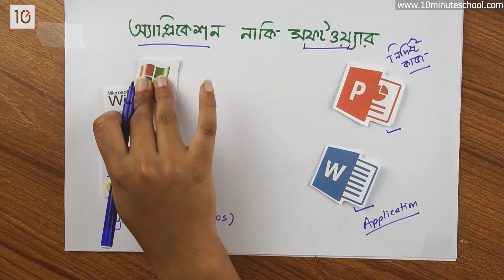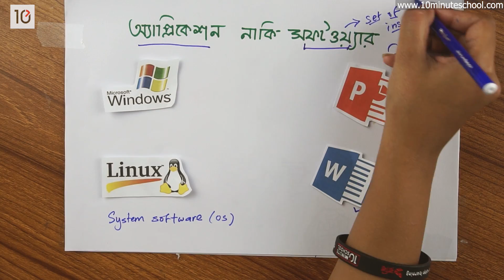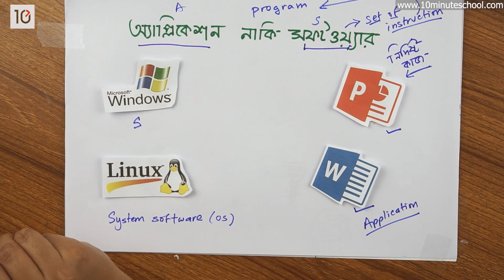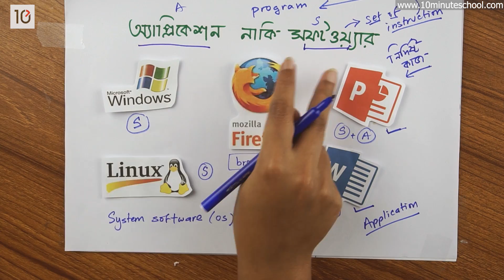০২.১৬. অধ্যায় ২ : তথ্য ও যোগাযোগ প্রযুক্তি সংশ্লিষ্ট যন্ত্রপাতি - অ্যাপ্লিকেশন ও সফটওয়্যার [Class 6]